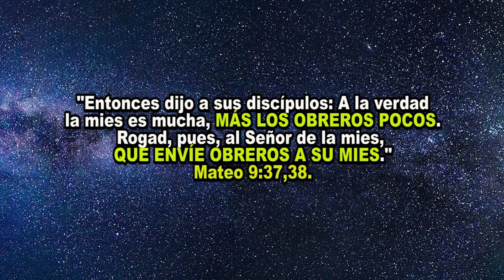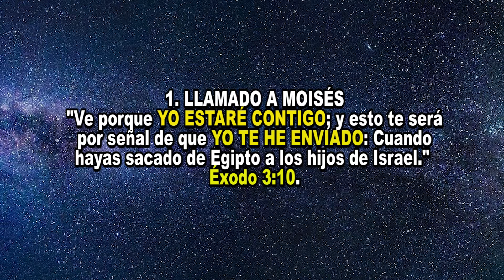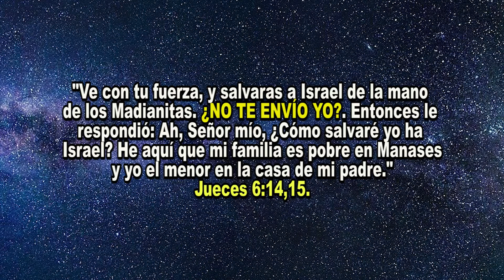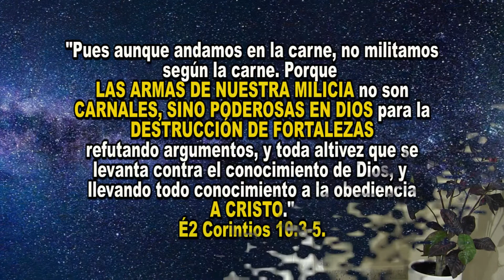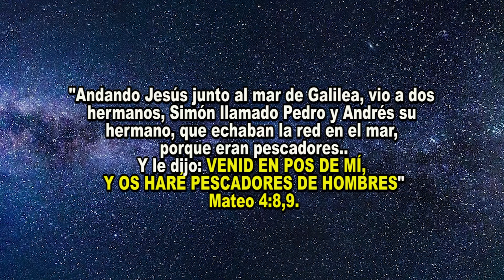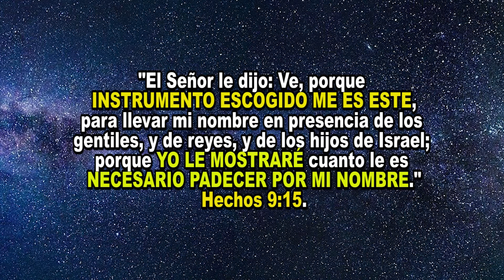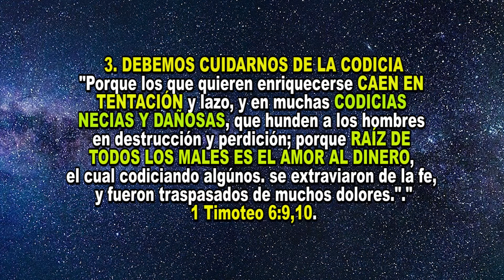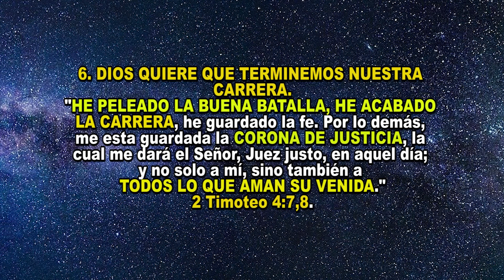36 EL LLAMADO AL MINISTERIO DEL SEÑOR Pastor Luis Figueroa Emiliano 16,04,2021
El Señor Jesucristo sigue LLAMANDO OBREROS para su mies, estamos dispuesto a obedecer dejando todo para ir a predicar el Evangelio de Salvación.

Nos puedes encontrar en Facebook, donde predicamos en vivo las predicas los días Jueves 6:50 p.m. y Domingos a partir de las 6:50 p.m. hora de Perú

Lima. Perú.